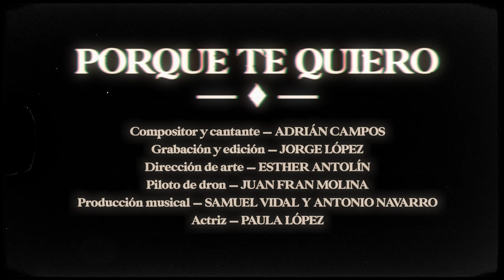Porque Te Quiero - Adrián Campos (Videoclip Oficial)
Kunde (tienes un 10% en todos los productos con el código "camposmusic")